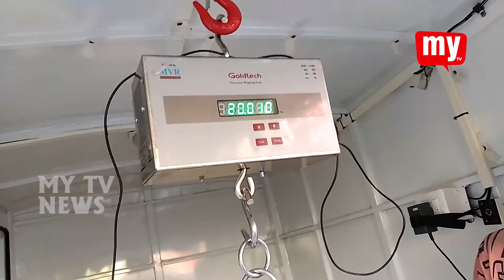పెందుర్తిలో ఇంటింటికి సరుకుల అందించే కార్యక్రమాన్ని YSRCP అధ్యక్షుడు చినప్పల నాయుడు, ప్రారంభించారు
నాణ్యమైన బియ్యాన్ని ప్రజల ఇంటి ముంగిటకి అందిస్తున్న ఘనత ముఖ్యమంత్రి వైఎస్ జగన్మోహన్ రెడ్డికి దక్కుతుందని విశాఖ రూరల్ జిల్లా వైయస్సార్ పార్టీ అధ్యక్షుడు చినప్పల నాయుడు అన్నారు. విశాఖపట్నం జిల్లా పెందుర్తిలో ఇంటింటికి సరుకుల అందించే కార్యక్రమాన్ని ప్రారంభించారు.గతంలో రేషన్ సరుకులు తీసుకోవాలంటే రోజుల తరబడి ప్రజలు నిరీక్షించే వారన్నారు. ముఖ్యమంత్రి జగన్మోహన్రెడ్డి అధికారంలోకి వచ్చిన తర్వాత ప్రజలకు ఎటువంటి కష్టాలు లేకుండా నేరుగా కార్డుదారుల ఇంటి వద్దకు నిత్యావసర సరుకులు అందిస్తున్నారని చెప్పారు.కార్యక్రమంలో పార్టీ నాయకులు నరసింహమూర్తి, కృష్ణవేణి,లెక్కల రమేష్ పాల్గొన్నారు...